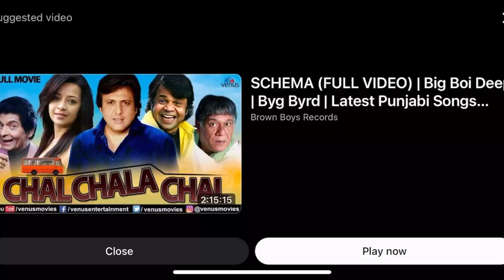How i Clean My Bike🌸❤️ || Detailed Video😉 || How To Wash Bike😍